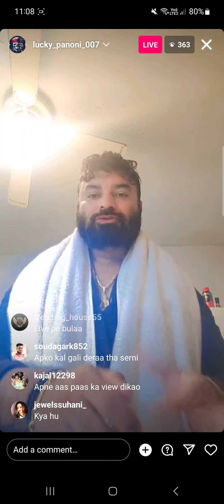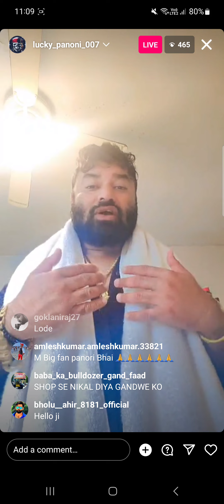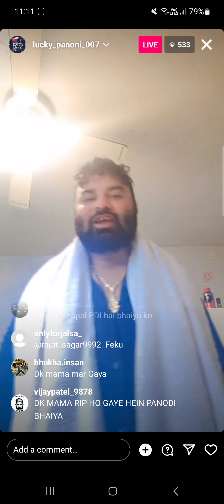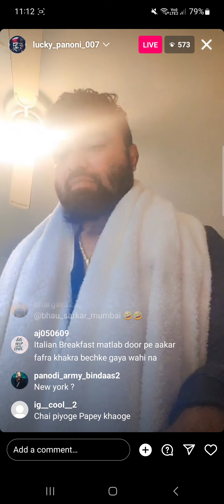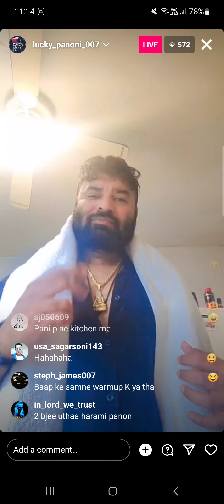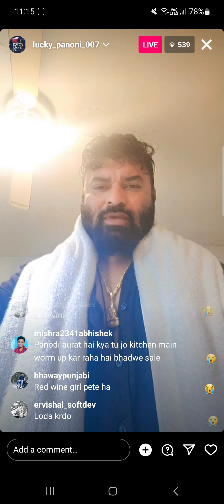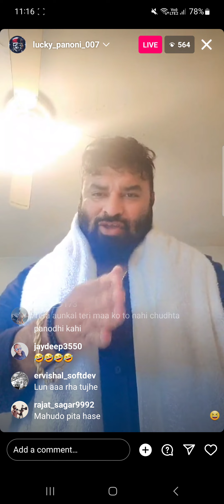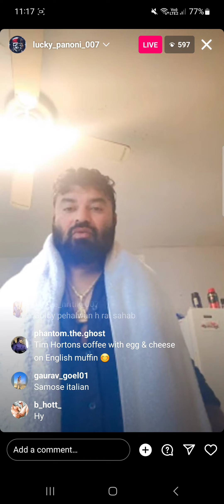Panodi Live Panodi Ne Ki Backchodi Live pe